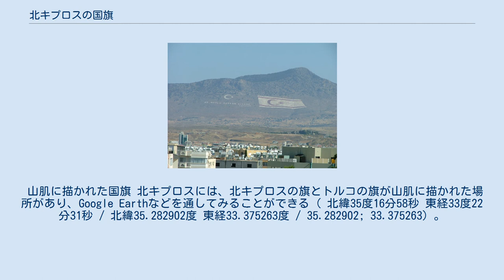北キプロスの国旗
北キプロス（北キプロス・トルコ共和国）の国旗は、白地に2本の水平線と三日月と星が赤で描かれた旗である。
この旗は1984年にコンペティションによって決定されたものであるが、トルコの国旗の赤と白を反転させて水平線を上下に加えた意匠となっている。
この旗は、北キプロス政府が外交代表権を持つ国（トルコのみ）で掲げられている。
 この旗は北キプロス政府の旗であるが、民間ではトルコ共和国の旗も用いられている。
これはキプロス島の残りの部分（ギリシア系住民が居住するキプロス共和国政府実効支配地域）でギリシア共和国の旗が用いられているのと同様である。
 北キプロス大統領旗 北キプロスの大統領が使用する旗は国旗と同じようなデザインであるが、左上部の隅に赤と黄色の星が追加されており、上部の水平線はちょうど星の直前で切られている。
また、旗の周囲の三方が黄色く縁取られている。
 山肌に描かれた国旗 北キプロスには、北キプロスの旗とトルコの旗が山肌に描かれた場所があり、Google Earthなどを通してみることができる（ 北緯35度16分58秒 東経33度22分31秒 / 北緯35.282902度 東経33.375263度 / 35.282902; 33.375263）。